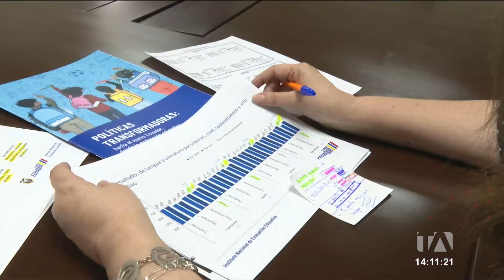Noticiero de Quito (Emisión Central 12/03/2024)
Revise las noticias más destacadas de Quito en el Noticiero 24 Horas (Emisión Central) de este martes 12 de marzo de 2024.